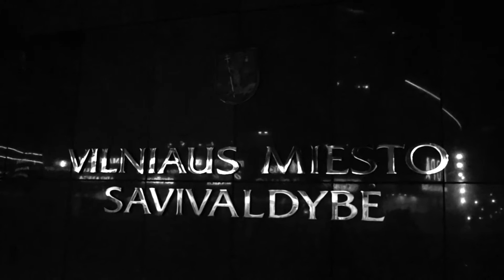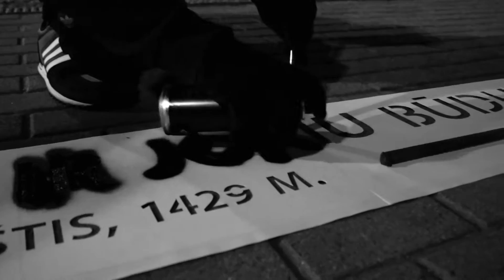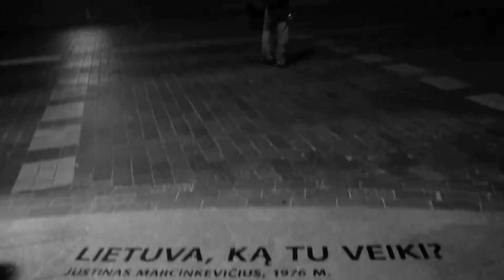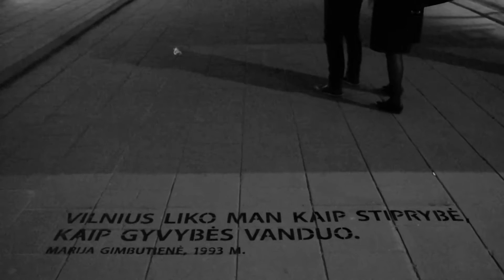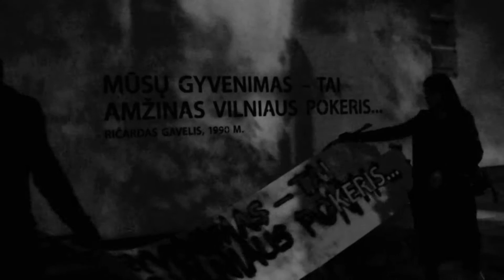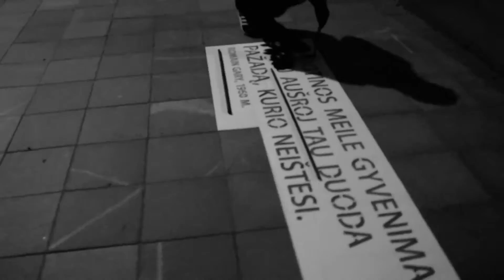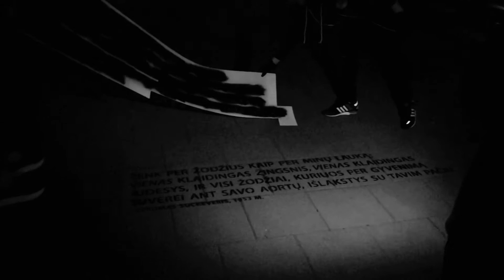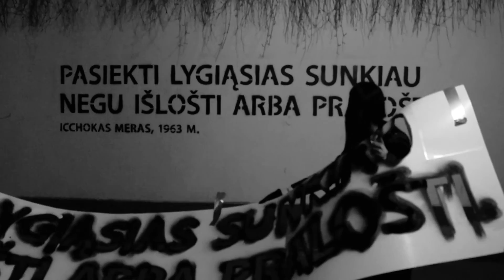#‎skaitomevilniu‬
Skaitome Vilnių!
Vilnius tekstais prabilo nuo Nėries pakrantės iki Užupio, nuo Europos aikštės, iki Rūdininkų skvero. Šio projekto idėja – pakviesti žmones stabtelti ir susikaupti žodžiams, jų prasmei, tad į jo vyksmą norime įtraukti ir visus Vilniaus gyventojus, ypač – jaunuosius jo skaitytojus.